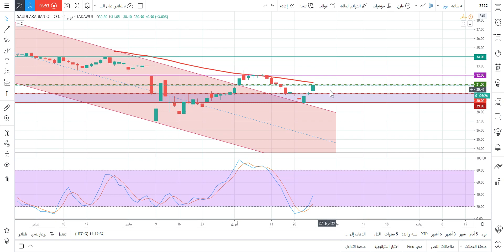تحليل سهم شركة أرامكو السعودية